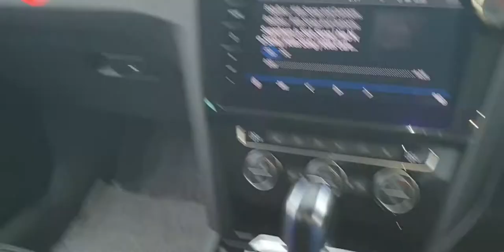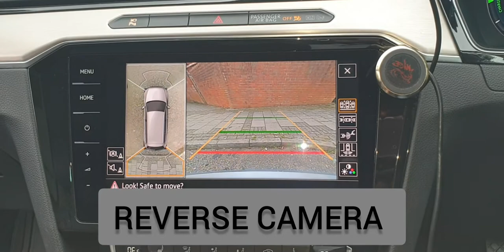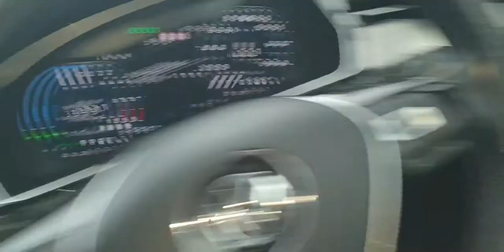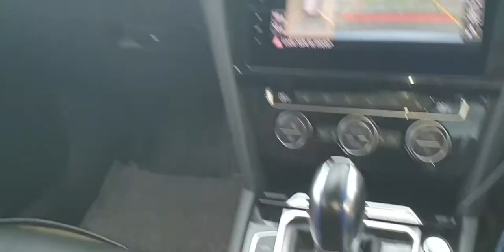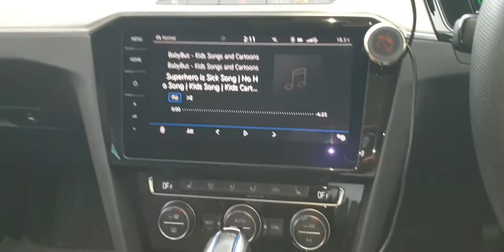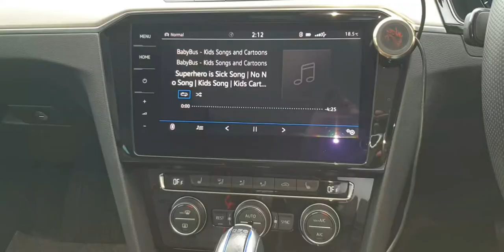CAR MIRROR, REVERSE GEAR MIRROR SETTINGS, MIRROR SETTINGS, turning side MIRROR SETTINGS, view side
side MIRROR SETTINGS, MIRROR SETTINGS, view mirror side, automatic side MIRROR view ,how to set reverse mirror